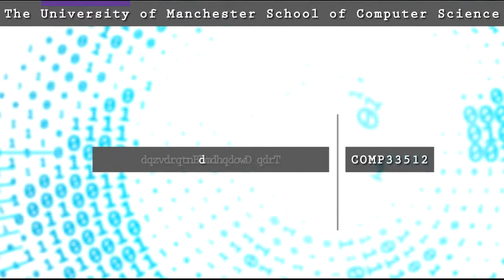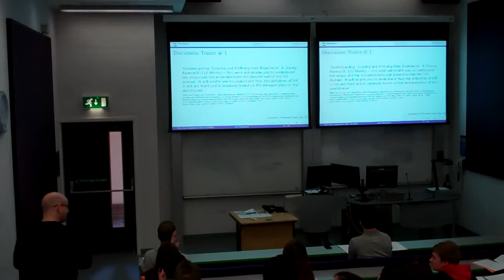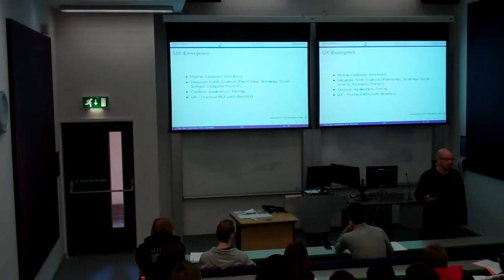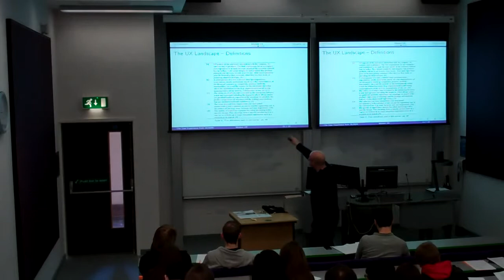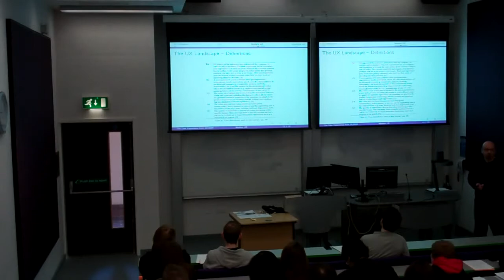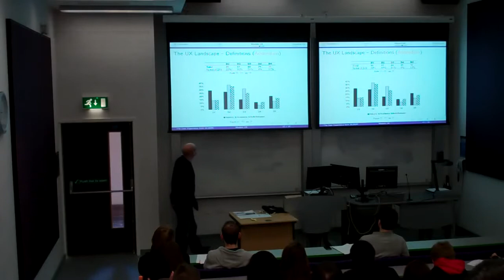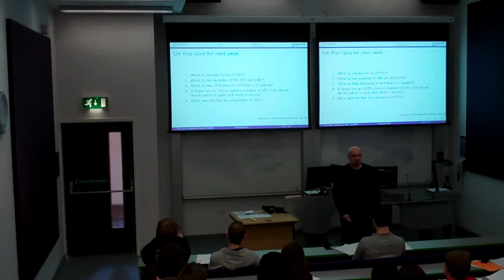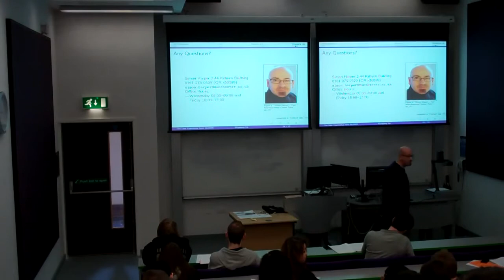3.UX from 30,000ft (Lecture 3)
Final year course on User Experience (COMP33512) Lecture 3 (given in Week 2)

'UX the Ghost' -- here we will discuss your thoughts on what UX actually is, we'll discuss how this course defines it and analyse why. Finally, we'll discuss why UX is important, and you'll find out what the UX landscape looks like.